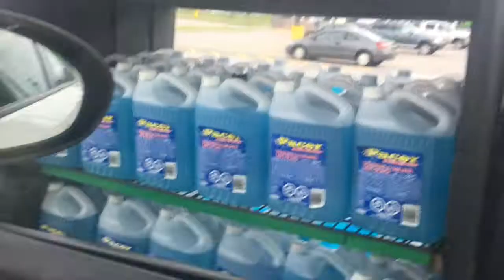Spending Canada Day Weekend in my Hometown!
I am so glad I was able to make the trip back to my hometown for Canada Day Weekend!

FAQ!